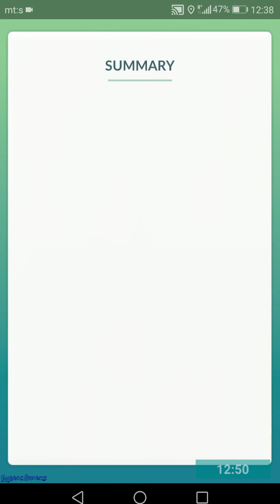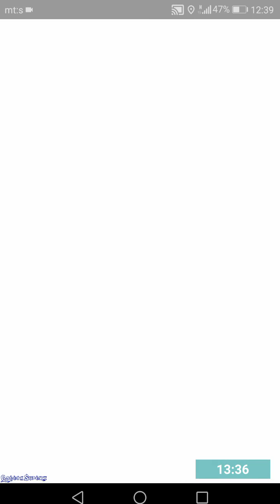Pokemon go Raid #1 lvl 3 Alakazam - GogetaSuperx